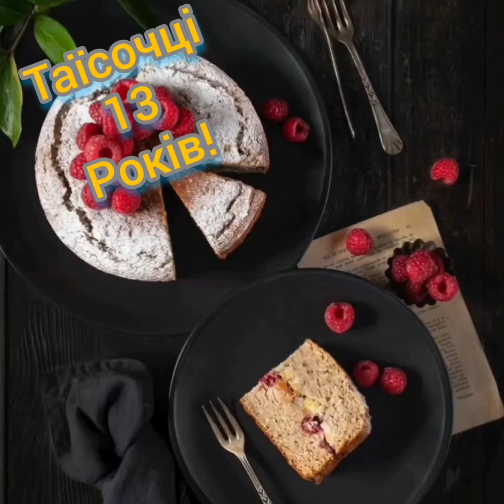Дорога Таїсочка Вітаю З Днем Народження З 13 річчям! Бажаю щастя, здоровья, радості та достатку!